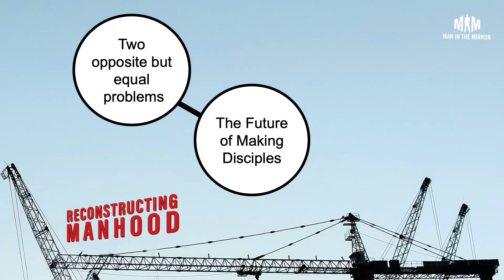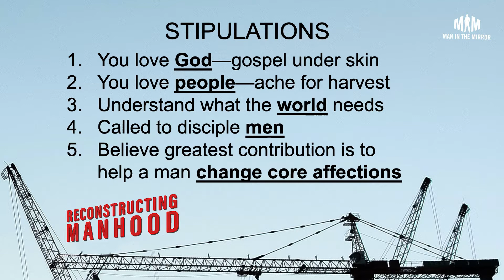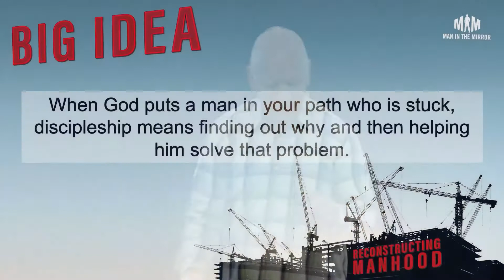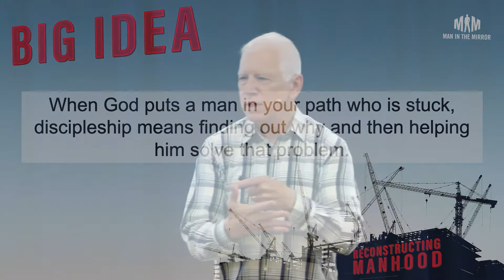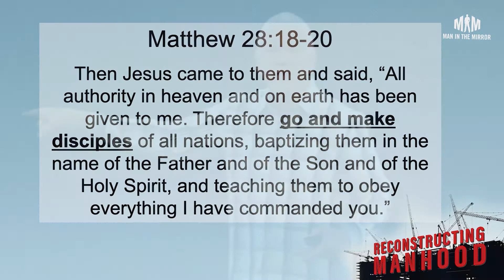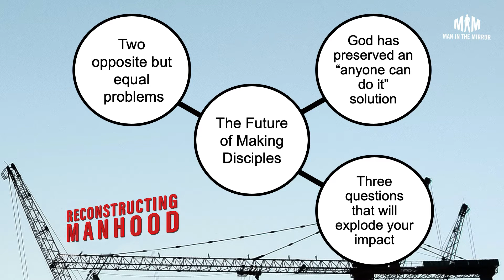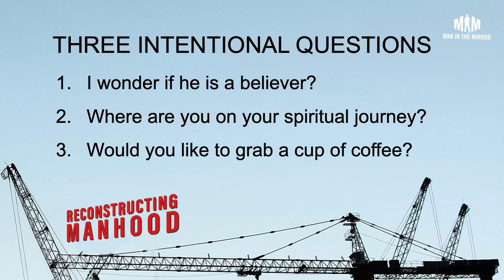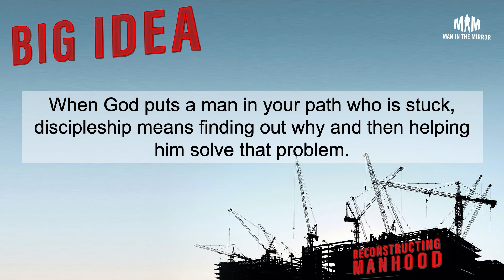The Future of Making Disciples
Have you found it difficult to find a spiritually mature man to walk with you and help you better understand your identity, the meaning of life, God, your purpose, character, and roles?

If you’re spiritually mature, have you found it difficult to mobilize and walk alongside men who want help?

God has provided an overarching solution to both these problems. However, because of the times, we need fresh, innovative “anyone can do it” methods to help men engage with each other.

Join Patrick Morley and let’s reconstruct how we think about making disciples. To keep it practical, you’ll walk away with three questions that can instantly explode your impact.

Verses referenced in this lesson:
Matthew 28:18-20, Acts 1:8

Help us to continue this vital ministry by partnering with us